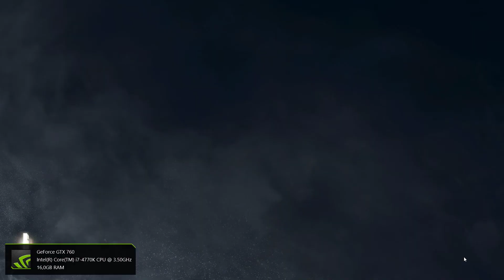Tom Clancy's Rainbow Six Siege - Gameplay Part 4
Köszönök szépen minden like-ot, feliratkozást, és támogatást amit tőletek kapok.